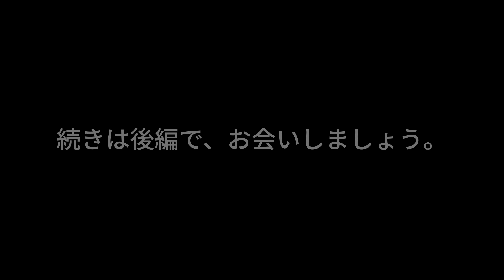ウッドガスストーブを楽しく使うためのクッカースタンド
DIYしたゴトク（クッカースタンド）を使ってみます。
クッカーに水を入れて、ゴトクの上に乗せてお湯を沸かしたいと思います。
初めて使うので、お湯が沸くまでのペレットの量もよく分かりません。
今回の実験結果を参考に、実際のキャンプで使う時には困らないようにしたいと思っています。
ぜひ最後までご覧下さいね^^